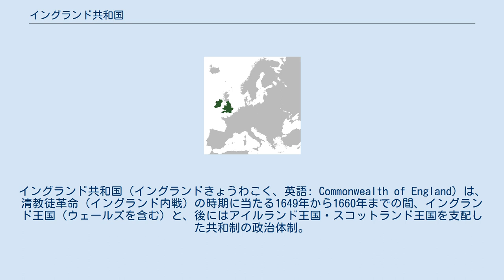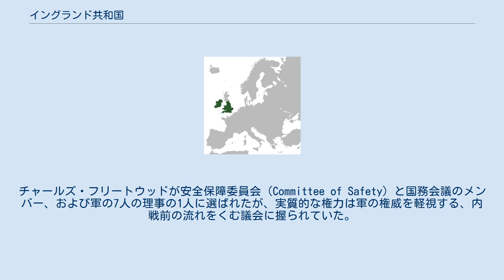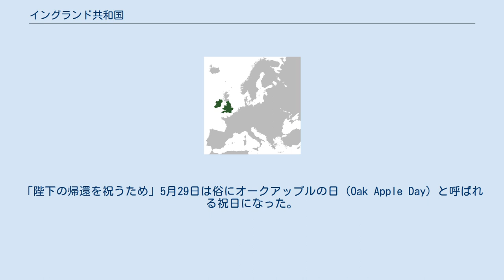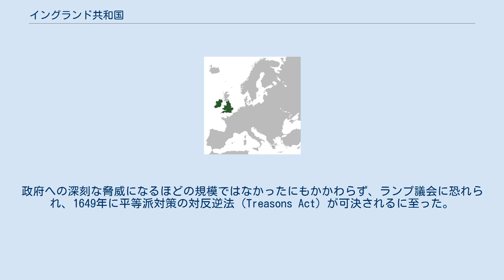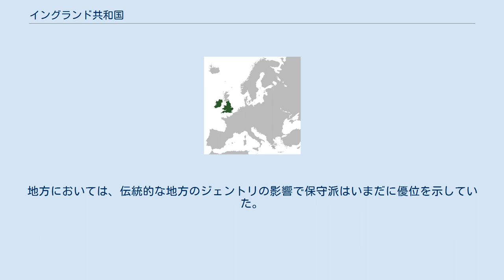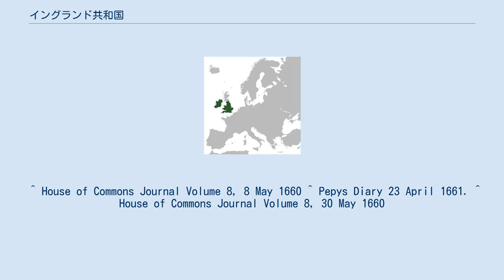イングランド共和国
オリバー・クロムウェル
イングランド共和国（イングランドきょうわこく、英語: Commonwealth of England）は、清教徒革命（イングランド内戦）の時期に当たる1649年から1660年までの間、イングランド王国（ウェールズを含む）と、後にはアイルランド王国・スコットランド王国を支配した共和制の政治体制。
1649年1月30日のイングランド王チャールズ1世の処刑後、同年5月19日にランプ議会（残部議会）によってはじめてその樹立が宣言された。
 1653年から1658年までの間はオリバー・クロムウェル、その死後は息子リチャード・クロムウェルによる2代にわたっての護国卿による独裁が敷かれており、この時代は特に護国卿時代（プロテクトレート）とも呼ばれる。
イングランド共和国という呼称は、1649年から1660年までの間の政治体制を大まかに指し示す呼称である。
 ランプ議会は、ニューモデル軍と独立派が結託した1648年12月6日のクーデター（プライドのパージ）によって、長期議会の中の長老派を閉め出して形成された。
1649年1月30日のチャールズ1世処刑の前後に、ランプ議会は共和制の法的基盤を固める数条の法律を可決させ、王政・枢密院・上院（無制限の行政・立法権を持っていた）が廃止され、枢密院の代替として作られた国務会議（または国家評議会）が王の行政権のほとんどを引き継いだ。
国務会議のメンバーはランプ議会によって選出され、ほとんどは下院議員であった。
しかしながら、結局のところランプ議会は軍の協力に依存しており、議会と軍とは不安定な関係が続いていた。
 構成 プライドのパージによって、王を裁判にかけることに反対する（ほとんどの長老派を含む）下院議員はすべて排除されたため、必然的にランプ議会は200人を割った（通常の議会の半分以下）。
ランプ議会は、国教会を認めない・反乱に同調する独立派、長老派の王の裁判・処刑に賛成する勢力、ニューポート協定（1648年9月15日から交渉が開始された王との停戦協定。失敗に終わった）の交渉を批判しようとした下院議員などの後に参加した勢力などで構成された。
 以前の議会では下級ジェントリや法律家の議員が比較的多かったが、ランプ議会のメンバーはほとんどジェントリで、レジサイド（大逆者：チャールズ1世を死刑にした裁判官）はランプ議会のうち4分の1以下であった。
このためランプ議会は基本的に保守勢力を維持し、土地領有権や法的システムを変えることは好まなかった。
 問題点と功績 コモンウェルス成立後の2年間、ランプ議会は不景気とスコットランド・アイルランドの侵略の脅威に晒されることとなった。
ところがクロムウェルはニューモデル軍を率いて8月からアイルランド侵略を行い、現地の王党派を撃破していった。
翌1650年5月にチャールズ1世の遺児チャールズ2世が大陸からスコットランドへ上陸するとクロムウェルは婿のヘンリー・アイアトンにアイルランドを任せてイングランドへ帰国、7月にスコットランドへ遠征し第三次イングランド内戦が勃発、9月3日のダンバーの戦い、翌1651年9月3日のウスターの戦いでスコットランド軍を蹴散らしチャールズ2世を大陸へ亡命させた。
1653年までにアイルランドも平定され、クロムウェルと軍は不安の大部分を排除した。
 議会内では派閥同士で多くの論争が起こった。
共和制を支持する者もいれば何からの形で君主制を維持したいと考える者もいた。
イングランドの伝統的な支配階級は、ランプ議会をレジサイドと成り上がり者によってでっち上げられた違法政府だと考えていたが、一方で完全な軍事独裁政府への道を歩んでいる可能性にも気づいていた。
ジェントリは軍事費のための重税に不満を募らせており、制約付きの改革（後述）は支配階級の反感を呼び、改革派にも不満が残る内容であった。
 不人気にもかかわらず、ランプ議会は旧体制との橋渡しの役目を果たしてイングランドの情勢を落ち着かせ、史上最大の大変動の後のイングランドを安定させた。
1653年には、フランスとスペインがイングランドの新政府を認知するに至った。
 改革 国教会が維持されているにもかかわらず、1559年の統一令が1650年に撤廃された。
国教会には引き続き十分の一税を支払わなければならなかったものの、多くの独立教会が黙認された。
これは軍の強要が主な背景となっている。
 法律・訴訟上の手続きに...